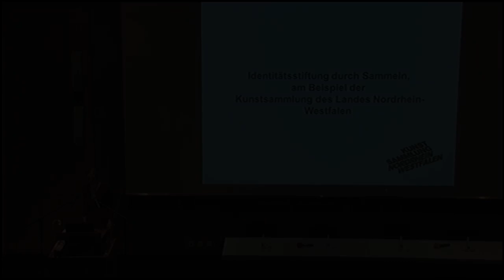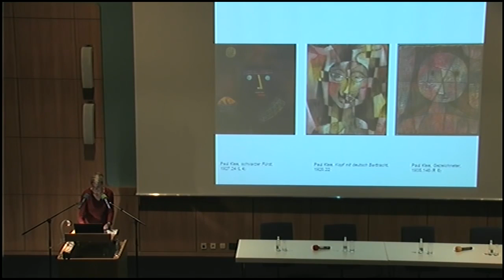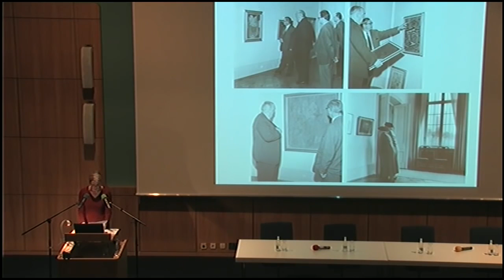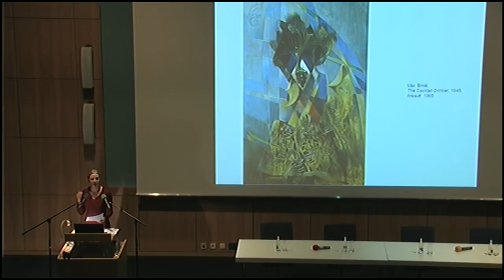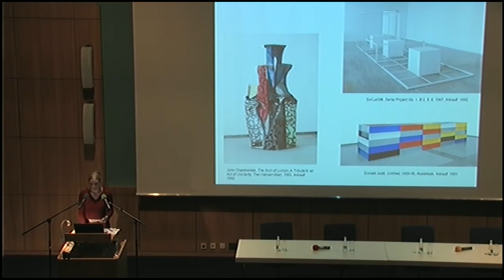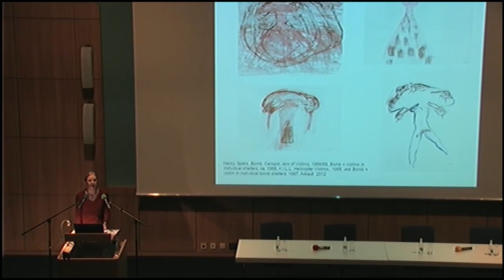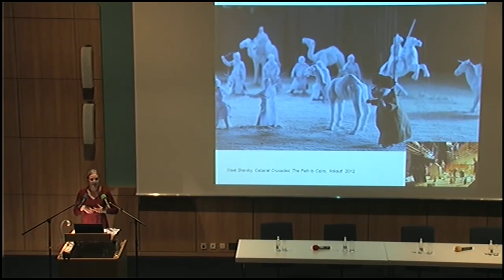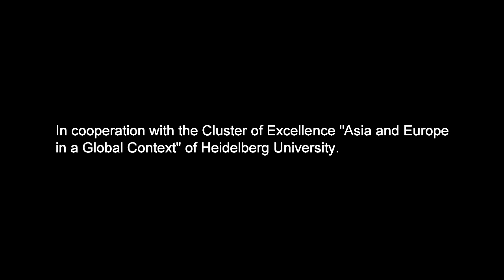Keynote Lecture bei der Konferenz "museum global?" (20. - 22.01.2016)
Nationale Identitätsstiftung durch Sammeln, am Beispiel der Kunstsammlung des Landes Nordrhein-Westfalen
Keynote Lecture by Marion Ackermann, 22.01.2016

Die internationale Konferenz "museum global? Multiple Perspektiven auf die Kunst 1905−1950" vom 20. - 22. Januar 2016 thematisierte die in Auseinandersetzung mit der westlichen Moderne die konstituierende Rolle der Bildung von Nationalstaaten, der Kolonialisierung sowie neuer Kommunikationstechnologien für die Herausbildung des Kulturbegriffs und der Kunstgeschichtsschreibung.